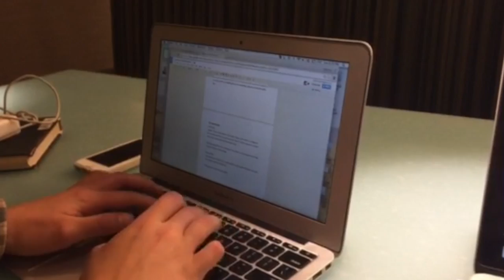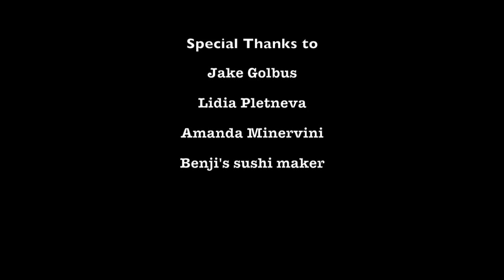das Leben der Eichhörnchen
A German film made by Changzhe and Sonya!
We talk about squirrels at Colorado College!!

Film inspirations:
The lives of others, This ain't California, Wings of Desire, The Legend of Paul and Paula.